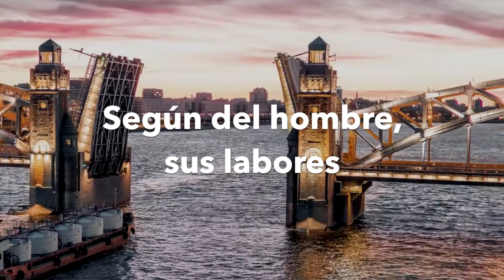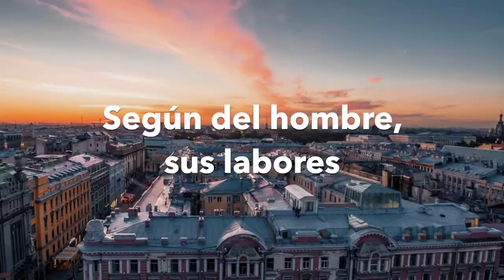#168 | ¡Oh, hermanos despertemos! (El Señor de señores al mundo regresará) - Trío Generaciones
1
¡Oh, hermanos despertemos!
Ya estamos en el fin,
Ya muy pronto escucharemos
El sonar del gran clarín.

Coro
El Señor de Señores al mundo regresará,
//Según del hombre, sus labores
La recompensa le dará//.

2
El traslado de los creyentes
Ya muy pronto habrá de ser,
 Que señales evidentes
Ya se miran por doquier.

3
Pronto a Cristo ya veremos
Él viene y no tardará,
¡Hermanos perseveremos!
El tiempo es corto ya.

4
El que viva aquí confiado
Que el Señor se tardará,
Tristemente atormentado
A sufrir se quedará.

Autor: Gregorio Agreda
Intérpretes Trío Generaciones

Productor: Julio Agreda

Primera voz: Julio Agreda
Segunda voz: Elid Magaña
Tercera voz: Erick Rivas

Sonidista: Julio Agreda

Edición audiovisual: Jimena Lagos